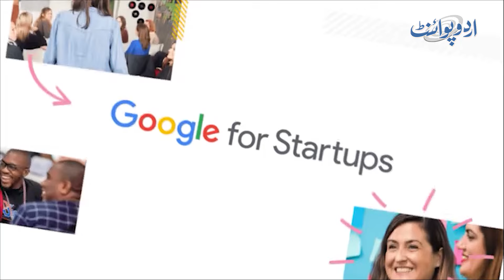Google Announced The Launch Of Ai Academy In Pakistan - Google Ka Scholarship Dene Ka Bhi Ilaan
Google Pakistan has announced the launch of its “AI Academy.” This initiative aims to foster AI education and innovation in Pakistan. The academy will offer comprehensive courses and training programs in artificial intelligence, along with scholarships to support deserving students. Join us as we explore the details of this groundbreaking announcement and what it means for the future of AI in Pakistan.